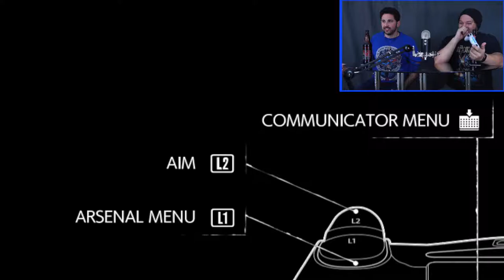The Evil Within 2 #1: Jackson Pollock Death - Bytes N' Brews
Grab a beer, you're just in time for...

Bytes N Brews Merch!!!